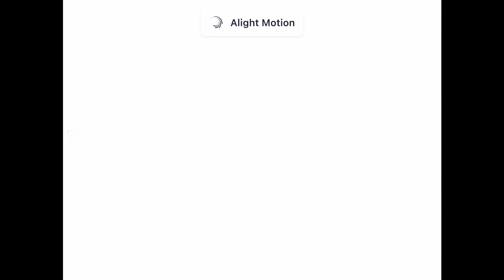Klasky Csupo In Keskerakond Major